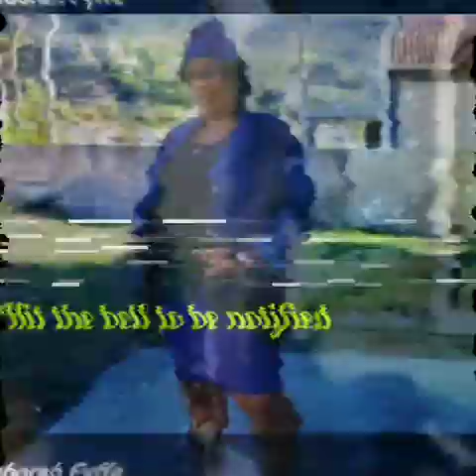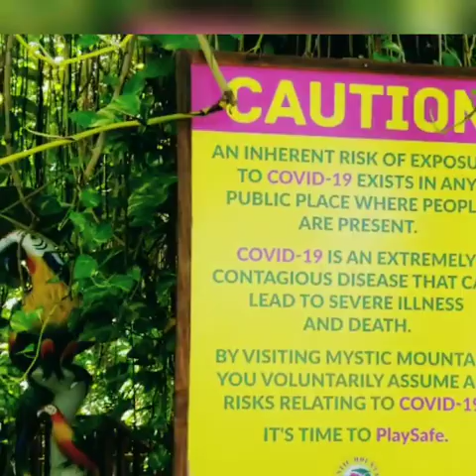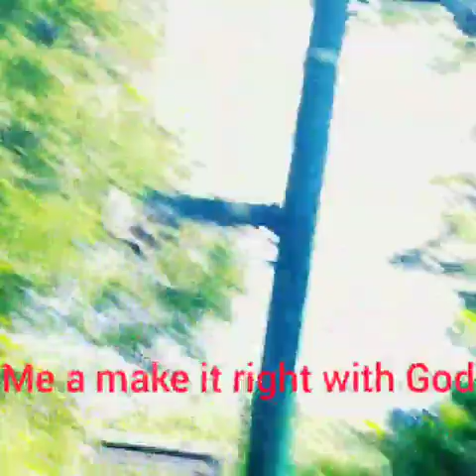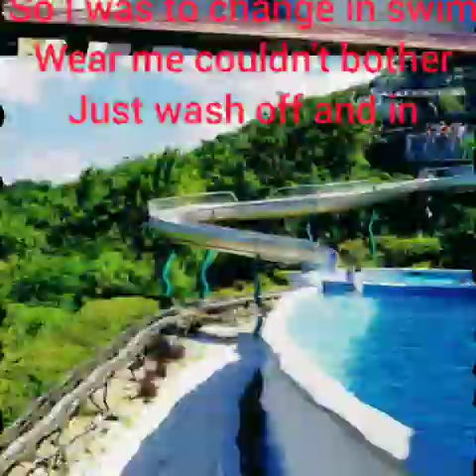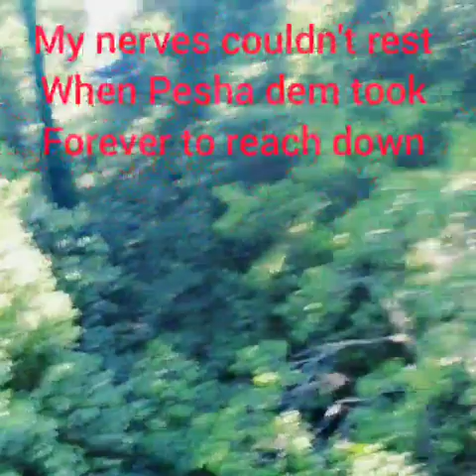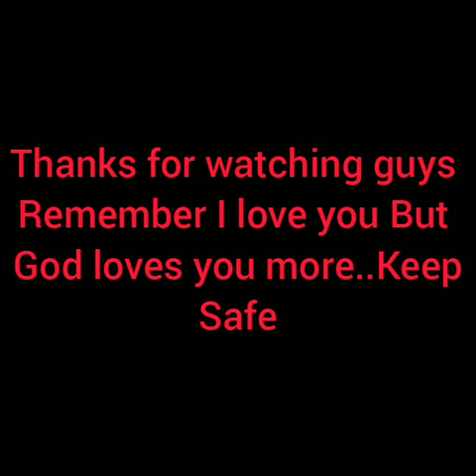Chilling crew went to Mystic Mountain and booiii it was an Adventure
Mysticmountain Isawholeadventure Itwastherideoverforme The ride over was a trip my heart was in my mouth lol but I made it.Please remember to like share comment and subscribe hit the notification button so you will be notified